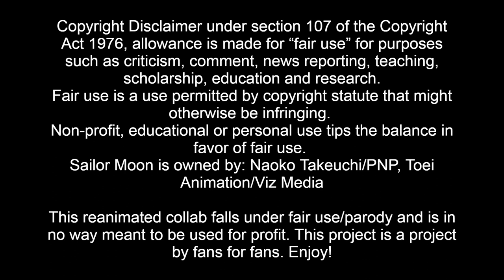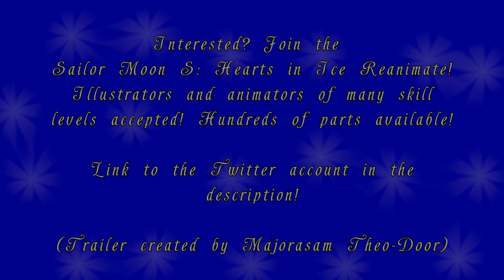Sailor Moon S: The Movie Reanimate Trailer 2! Showcase!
I got permission from the creator of the project to create this trailer, and I talked with them about the details on it so we both agreed on everything.
Sailor Moon is owned by: Naoko Takeuchi/PNP, Toei Animation/Viz Media